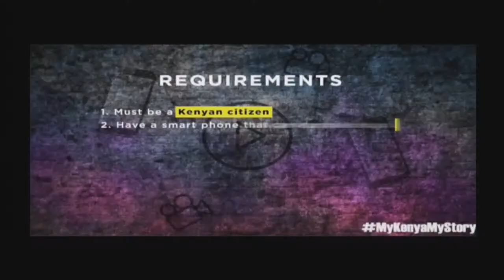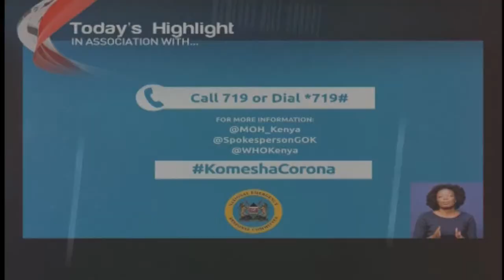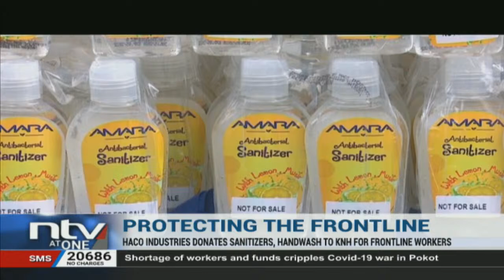NTV Kenya Livestream || NTV at One